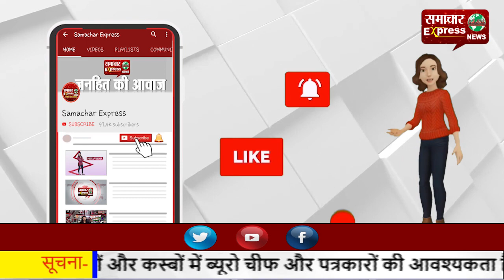करनाल लघु सचिवालय की छत पर लहराया गया संयुक्त राष्ट्र का ध्वज